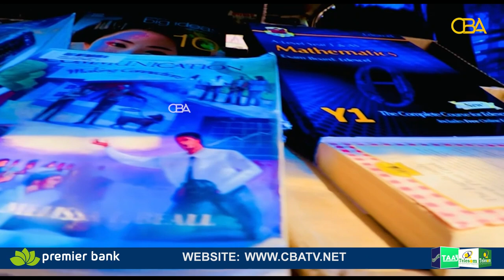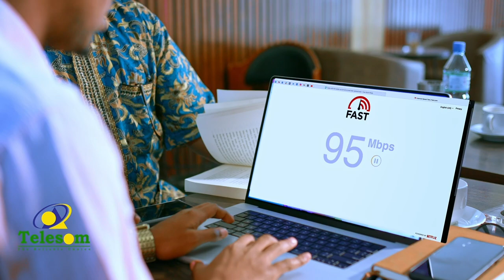Maamulka Degmada Sheekh ayaa Ururka Salwa Network Association kala wareegay deeq Buugaag ah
Maamulka Degmada Sheekh ayaa Ururka Salwa Network Association kala wareegay deeq Buugaag ah oo dhan 400 oo midh